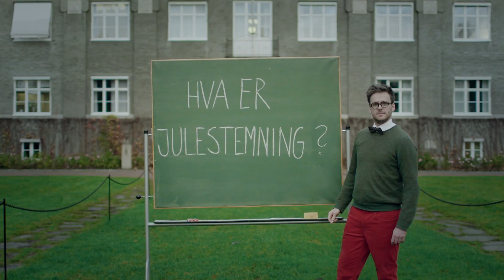Takk for i år :)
Takk for følge denne jula, og for bidrag til årets julestemning. God, matglad romjul, - og riktig godt nytt år!